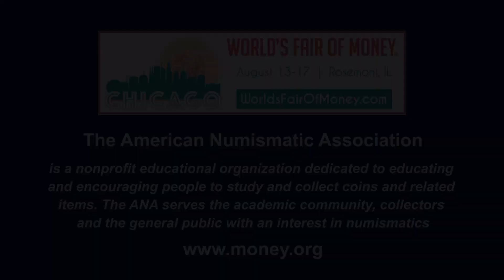CoinTelevision: Future of Numismatics Symposium: John Feigenbaum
John Feigenbaum, Publisher, CDN Publishing, Donn Pearlman, Moderator, David Lisot, Video Producer, CoinTelevision.com.
At the 2019 World’s Fair of Money the American Numismatic Association asked some of the coin industry’s most influential leaders about what they believe is in store for the future of the hobby. Hear these titans of numismatics share what they believe the future holds.